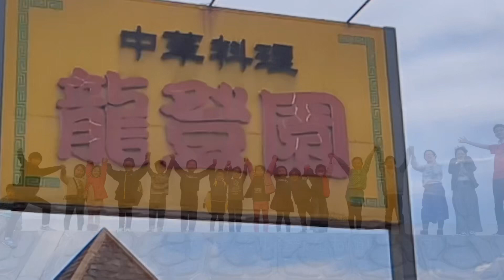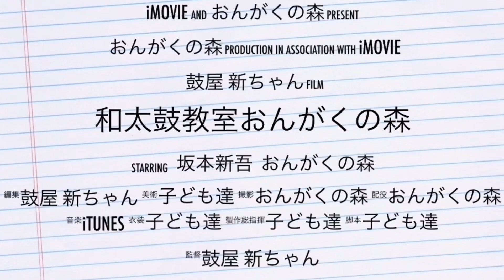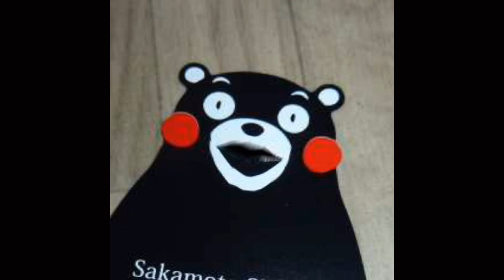[食べ歩き945食目] 城南町の町中華 豚てん定食頂きます！☆熊本市南区城南町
龍登園
熊本市南区城南町隈庄８２５−１